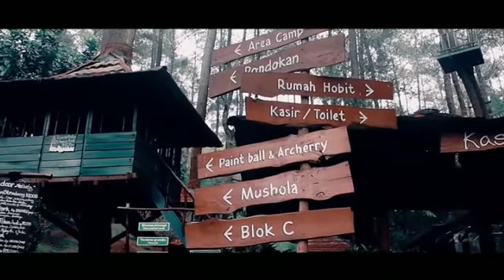UP GRADING RELAWAN UNISRI 2019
Kebersamaan itu penting bukan hanya menjaga silaturahmi, tapi harus menghasilkan sesuatu yang lebih baik.

Terimakasih untuk waktunya, canda tawanya, keseruannya. Semoga kita selalu kompak, semakin maju untuk kedepannya, selalu semangat dan yang terakhir sukses untuk kalian semua. .